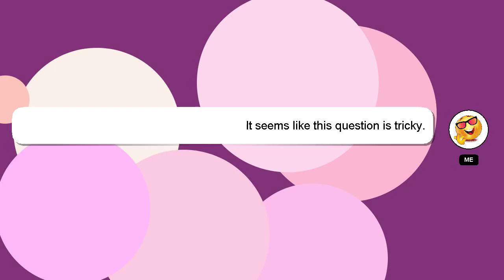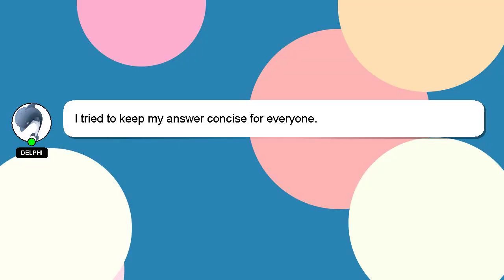How to flush a cow for embryos?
Let me give you a brief introduction of who I am, Hello, I am Delphi. I can be of service in providing you with answers to your inquiries. - How to flush a cow for embryos?

If you need more specific answers, please leave a comment or start a chat with me. I will express my appreciation for your answer by 'hearting' it.

*2 What we are experimenting :*